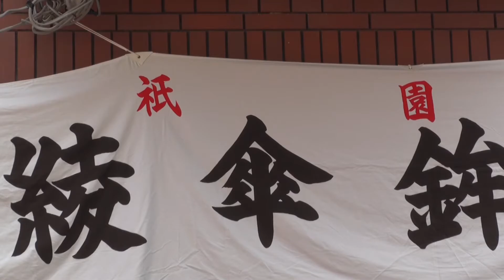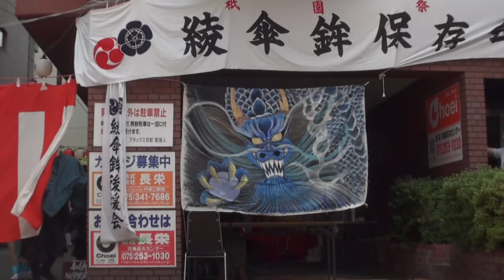祇園祭奉納 龍神伝説